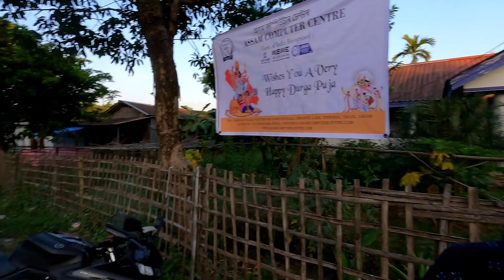Tinsukia Durga puja 2021 | durga puja in Tinsukia |tinsukia best durga Puja 2021|Dibrugarh best puja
TINSUKIA Top 10 Durga Puja Pendal 2021| top 10 guwahati Assam durga Puja Pendal 2021 | मन खुश हो जाएगा Tinsukia के इन पूजा पंडालों को देख कर !!! | top 10 durga puja pandal in Tinsukia 2021

durga puja
kolkata durgotsav
kolkata ke 10 sabse khubsurat durga puja pandal 2021
 kolkata top 10 durga puja pandal in 2021 latest